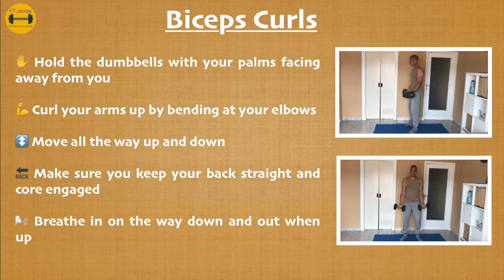How to do Biceps Curls 💪 (PT James ℹ️ How to-series)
how to do biceps curls correctly and effectively

0:00 Demo
0:15 How to do Biceps Curls correctly
0:32 Slow Motion